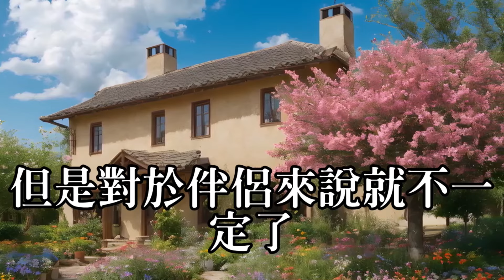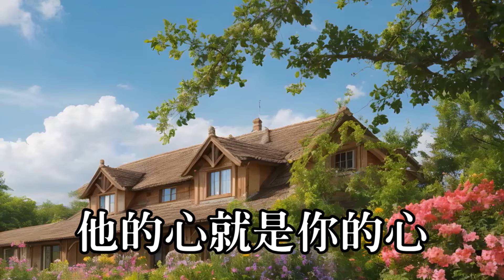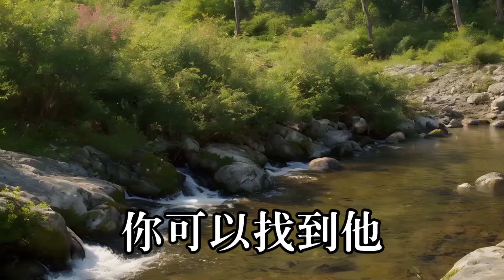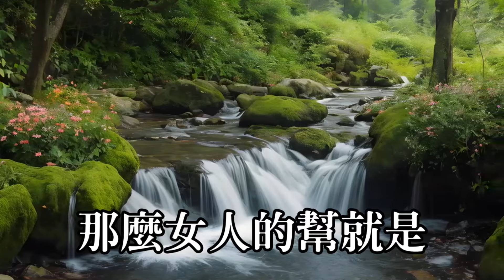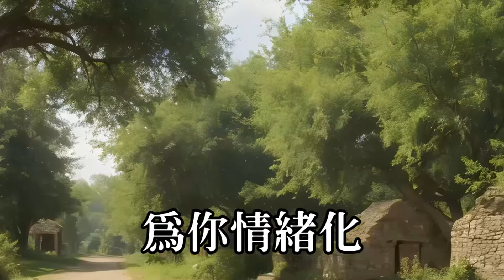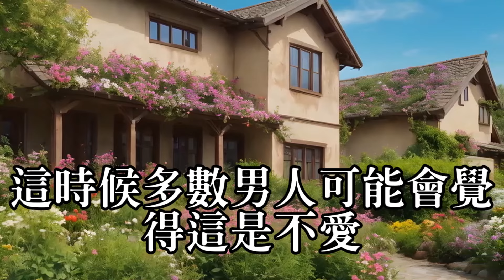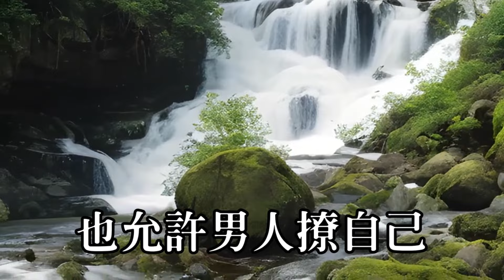6位女生的真實感受#兩性情感#故事#偷情#寂寞#出軌